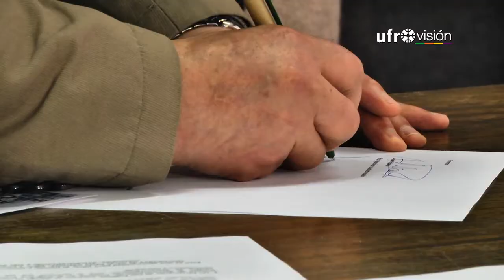Beatriz Sánchez en Temuco y propuso comisión de esclarecimiento histórico y reparación | UFROVISIÓN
La candidata presidencial del Frente Amplio Beatriz Sánchez de visita a La Araucanía, junto con cerrar su campaña en la zona firmó un compromiso para constituir una comisión de esclarecimiento histórico y un parlamento de los pueblos indígenas, que asegure su autodeterminación.